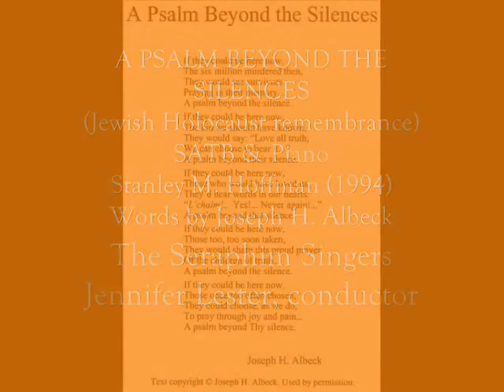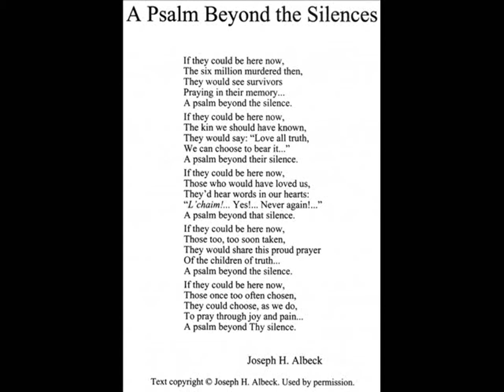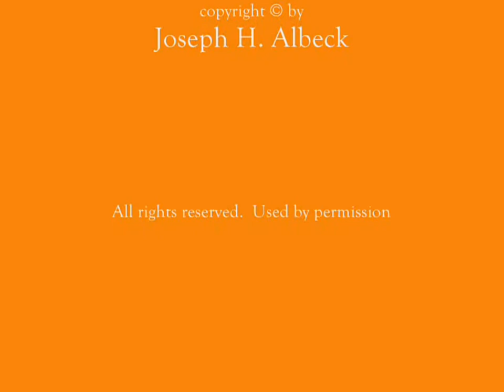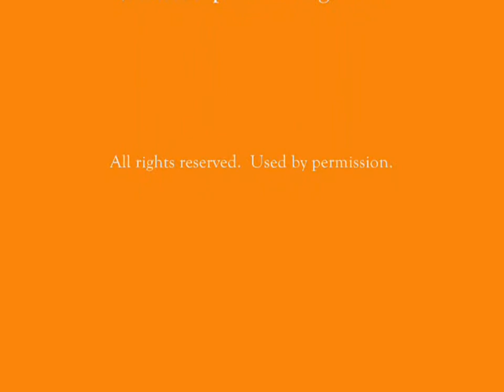A PSALM BEYOND THE SILENCES (SATB & Piano) by Stanley M. Hoffman (1994); Words by Joseph H. Albeck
A Psalm Beyond the Silences
(a piece for Jewish Holocaust remembrance)
for SATB Chorus and Piano
Words by Joseph H. Albeck
The Seraphim Singers
Jennifer Lester, conductor

ECS Publishing Catalog No. 5322

"A Psalm Beyond the Silences by Joseph H. Albeck,